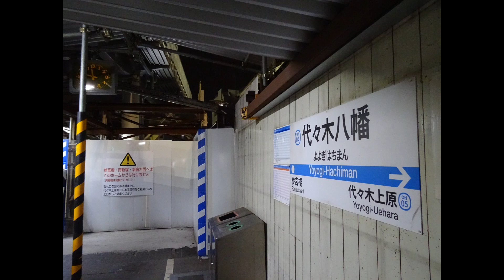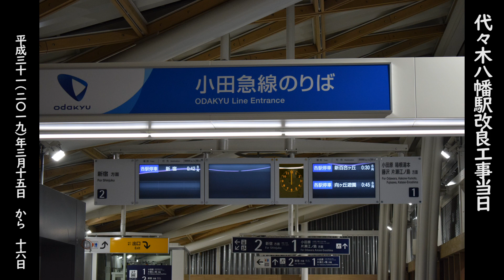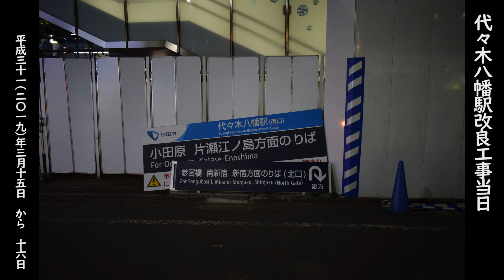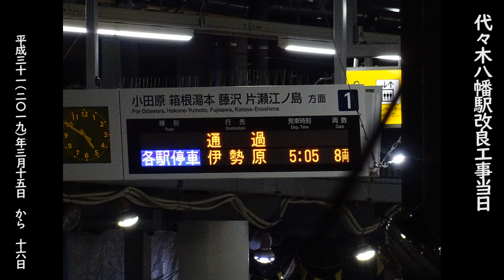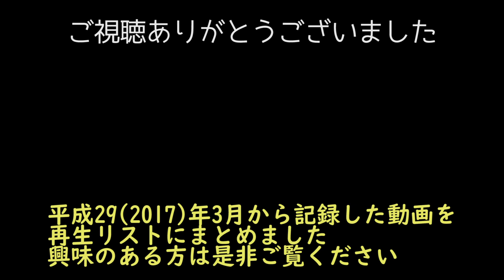【たぶん唯一の記録(自分調べ）だと思いますｗ】代々木八幡駅 改良工事当日 夜から朝にかけて(スライドショー版) H31 2019/3/15～16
代々木八幡駅改良工事当日　夜から朝にかけて(スライドショー)
H31 2019/3/15～16

他に徹夜で撮る人を見かけなかったので、
終電から初電までの記録は唯一のものだと思います（自分調べｗ）
まあ、こんなバカげたことをやる人は、いないという事ですねｗ

代々木八幡駅の改良工事
2017年3月からの再生リスト